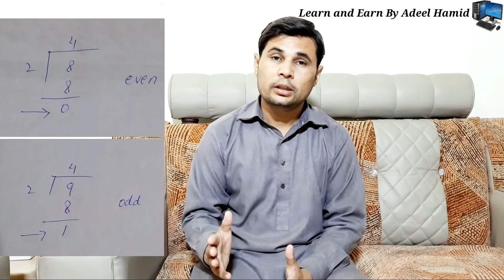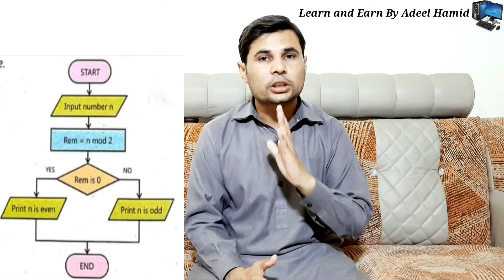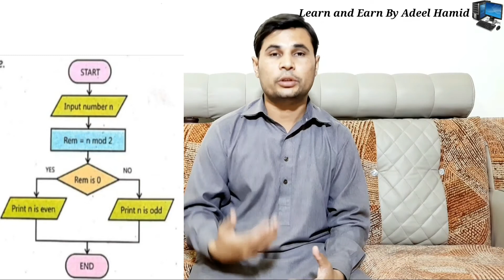Flowchart Program: Draw Flow chart to find Conditional Flow: Even Or Odd Number Flow Chart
Flowchar Program: Draw Flow chart to find Conditional Flow: Flow Chart for Checking Even Or Odd Number
flow chart symbols best usage
making easy to understand flow chart for conditional flow
computer science for class 9th

learn and earn by Adeel Hamid